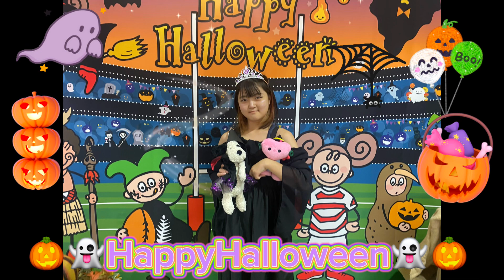ℋ𝒶𝓅𝓅𝓎𝕙𝕒𝕝𝕝𝕠𝕨𝕖𝕖𝕟‪🎃ハロウィン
いつも応援頂きありがとうございます🙇🏻‍♀️՞

今宵はハロウィン🎃🦇🕸

素敵な夜をお過ごしください🌃🌙*ﾟ

引き続き応援宜しくお願いします🙏✨️